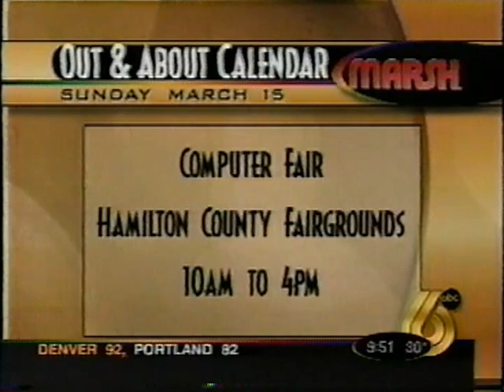March 15, 1998 - Diane Willis Indy Out & About Calendar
As seen in Indianapolis on a Sunday morning.  Marilyn Carter is the anchor. A Chumbawamba concert is among the attractions.